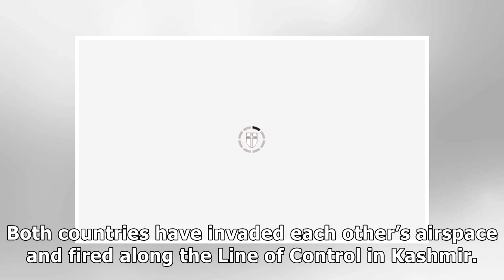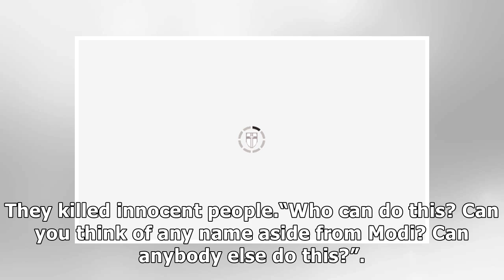India-Pakistan nuclear WAR fears as Modi threatens Pakistan with ‘mother of all bombs’